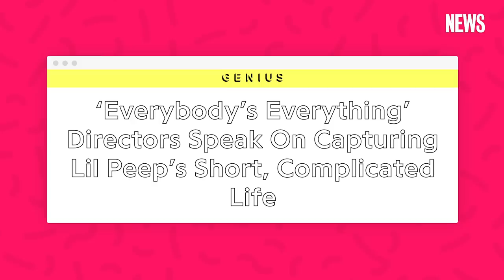The Directors Behind Lil Peep's 'Everybody's Everything' | Genius News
The late Lil Peep’s legacy only continues to grow following the rapper’s death in November 2017. The two-year anniversary of his accidental overdose on Friday, November 15 will be marked by the release of a new documentary, titled Everybody’s Everything. The film tracks his entire life, from a misfit Long Island teenager to the de facto leader of the ragtag music group Goth Boi Clique to a true hip-hop star in the making.

CREDITS:
Joe Ali,  News Video Producer/Editor